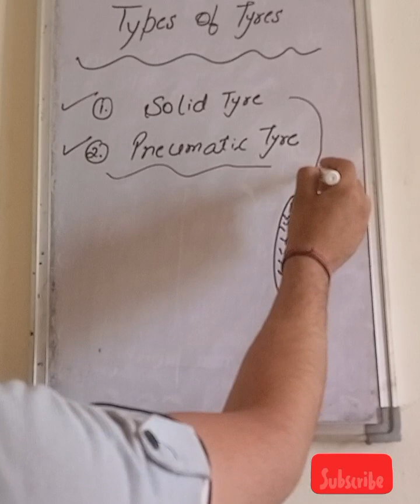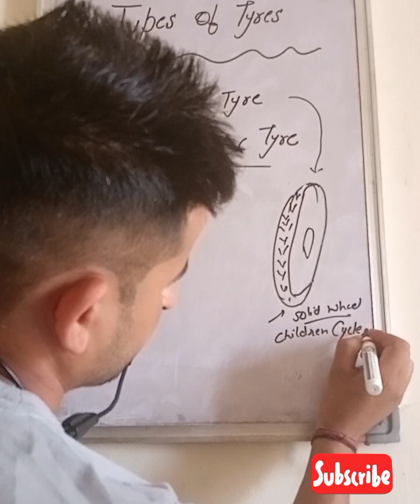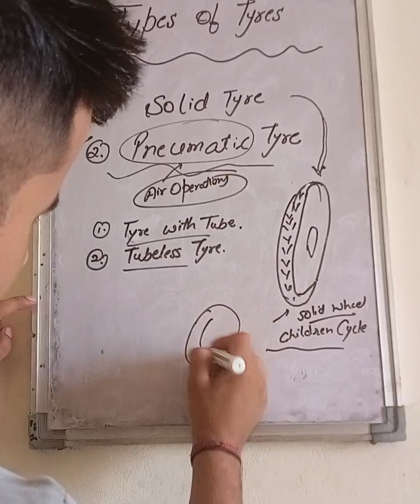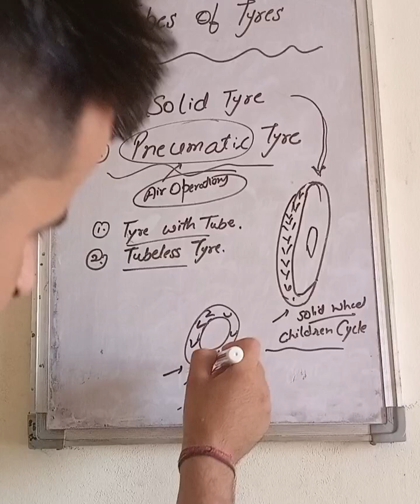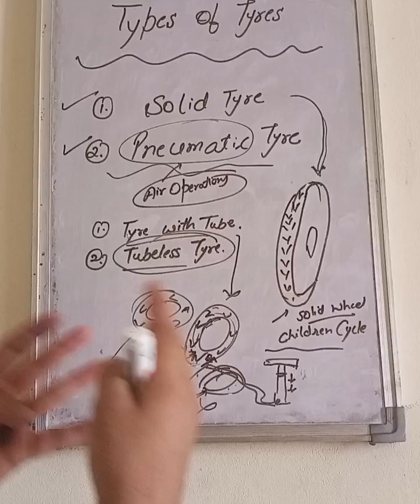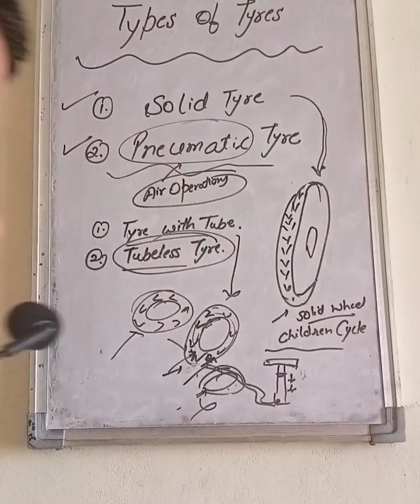Types of tyre(Basics)